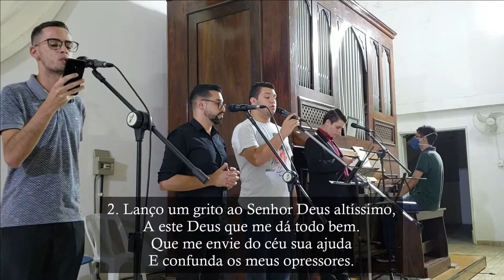Ó Senhor, de tudo tendes compaixão (canto de entrada - Quarta-Feira de Cinzas) - Órgão de Tubos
Canto de entrada do pontifical na Quarta-Feira de Cinzas.

L.: Liturgia das Horas
M.: Pe. José Weber

Voz: Alessandro, Gabriel, Nycolas e Pedro (seminaristas de Mogi das Cruzes)

R. Ó Senhor, de tudo, tendes compaixão
Porque nada que criastes desprezais
Perdoai nossos pecados, vos pedimos:
Dai-nos, Senhor e nosso Deus, vosso perdão

1. Piedade, Senhor, piedade
Pois em vós se abriga a minh’alma!
De vossas asas, à sombra, me achego,
Até que passe a tormenta, Senhor! R.

2. Lanço um grito ao Senhor Deus Altíssimo
A este Deus que me dá todo o bem
Que me envia do céu sua ajuda
E confunda os meus opressores R.

3. Vou louvar-vos, Senhor, entre os povos
Dar-vos graças por entre as nações!
Vosso amor é mais alto que os céus!
Mais que as nuvens a vossa verdade! R.